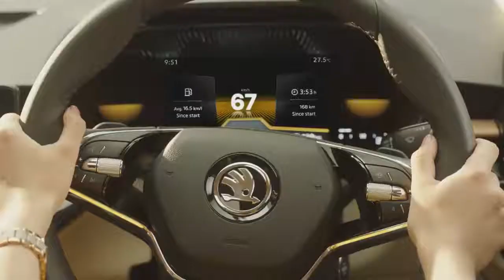The New ŠKODA SLAVIA - Mahavir ŠKODA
Exhibiting elegant lines and ŠKODA’s well-established emotive design language, the ŠKODA SLAVIA creates a new highlight for sedans. The new premium mid-size sedan offers plenty of space, a host of safety features, an eye-catching design, and an amazing driving experience.
The SLAVIA, gets us back to our roots, as the brand that brought the original premium sedan to India.
Presenting the new ŠKODA SLAVIA.